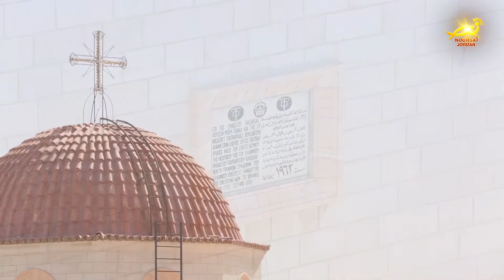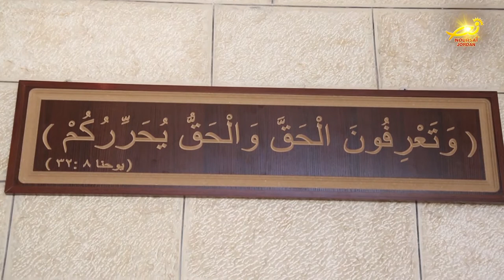نورسات الأردن : كنيسةُ البشاره للروم الأرثوذكس في العبدلي ضمن حلقات كنيستي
تعتبر كنيسةُ البشاره للروم الأرثوذكس في العبدلي / من أولى الكنائسِ الأرثوذكسيةِ في الأردن / وواحدةً من أكبرِ الكنائسِ في العاصمةِ عمان /  عدسةُ نورسات وضمن سلسلةِ حلقاتِ كنيستي زارت الكنيسه / وأعدت التقريرَ التالي